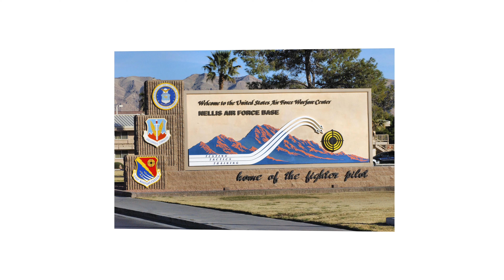Reasons NOT To Move To GREEN VALLEY Henderson - Moving To Henderson Nevada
In this video, we'll be discussing the reasons NOT to move to GREEN VALLEY Henderson, NV. We'll be covering topics like crime rates, the cost of living, and more.

If you're thinking about moving to Henderson, NV, then be sure to watch this video first! We'll give you some important information about the city, the cost of living, and the crime rates. After watching this video, you'll have a better idea whether or not Green Valley is the right place for you!

SOCIAL:
TOOLS:
ABOUT ME:

My name is Lisa Lopez and I’m a Real Estate Consultant in the Las Vegas area specializing in luxury real estate with a passion in helping families achieve the American dream of home ownership.

Being a Las Vegas native, I take pride in my community and enjoy sharing my knowledge and love of the area.

I’ve been involved with real estate for the past 20 years in some form, and after practicing real estate professionally for 5 years, I decided to take a hiatus to focus on family and my  own real estate ventures.

My decision to come back to professional real estate was influenced heavily by my desire to help you strive for home ownership.